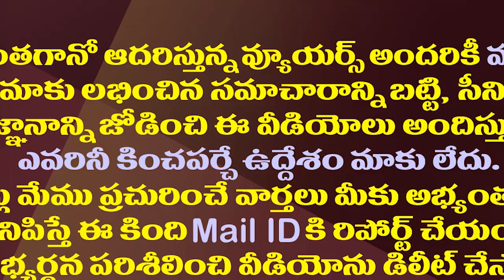కొడాలి నాని విషయంలో చంద్రబాబు ప్లాన్ ఫెయిలేనా?| Chandrababu Naidu Failed In The Case oF Kodali Nani